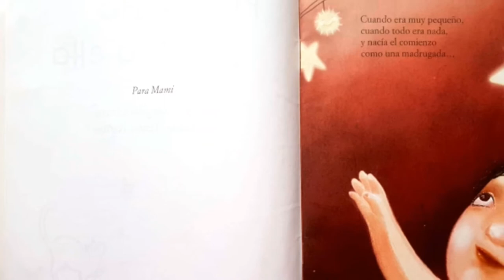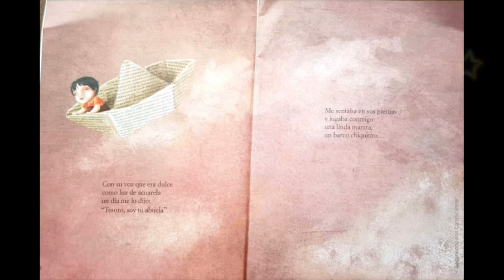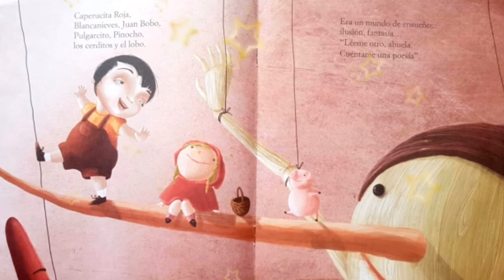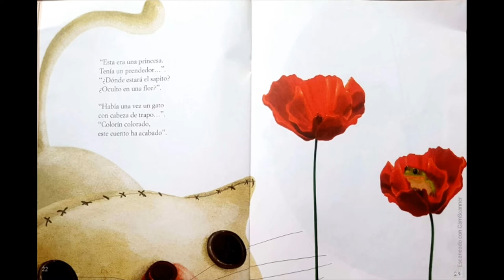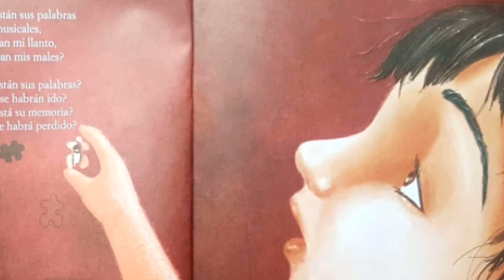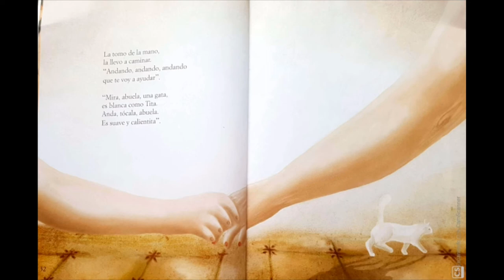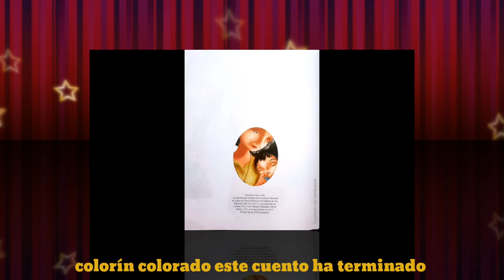Paseando junto a ella. Georgina Lázaro. Cuento infantil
Libros del rincón de la serie al sol solito. Una mirada diferente a partir de la relación de un niño y su abuela, la pérdida de la memoria en su vejez, una obra llena de versos  y ternura,  recuerdos y agradecimiento.